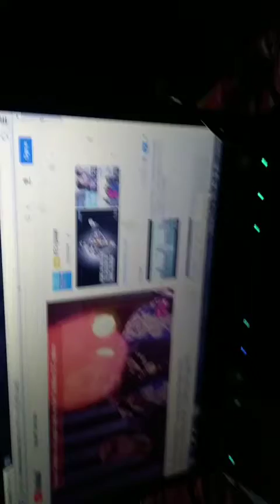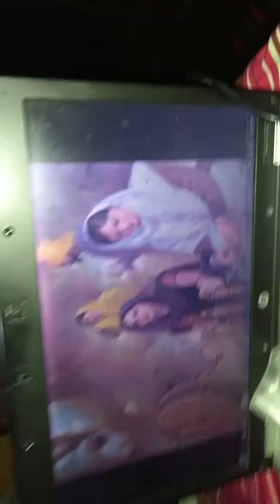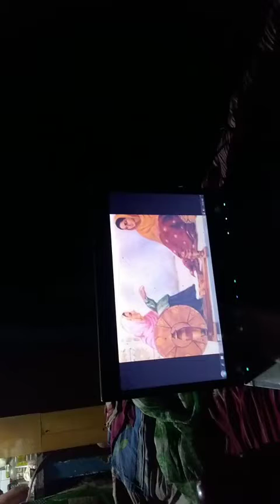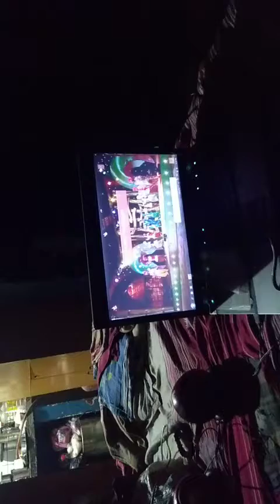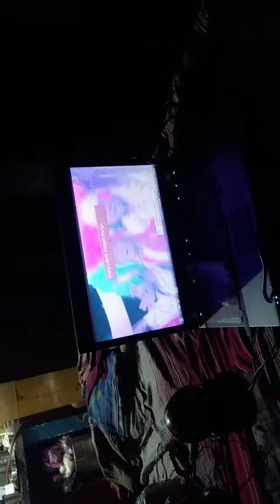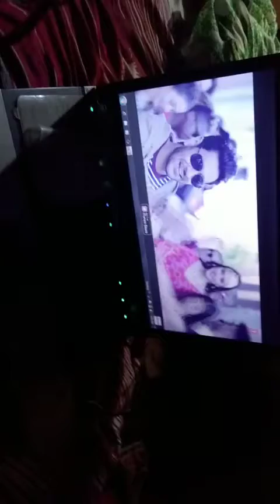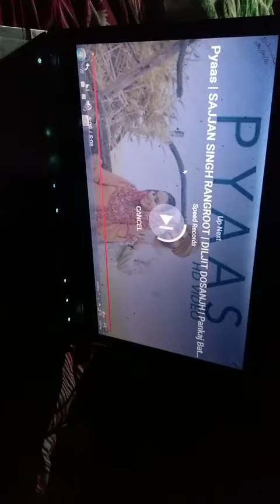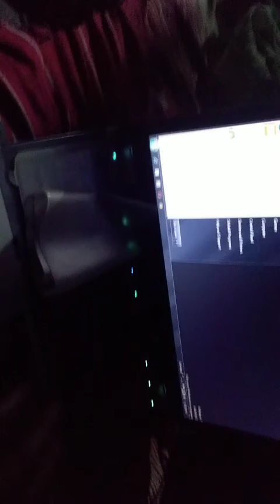Harjit Harman Harbhajan Maan live show Toronto